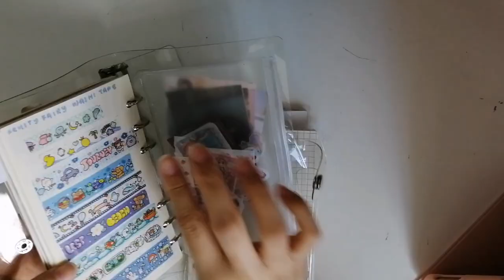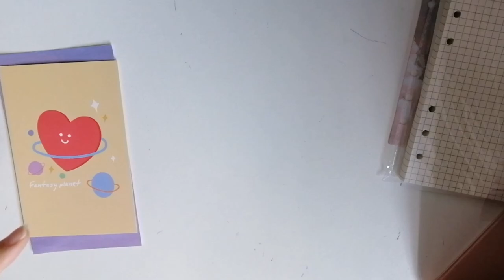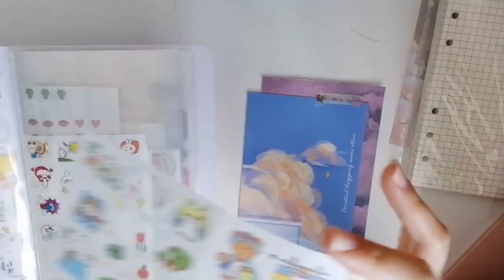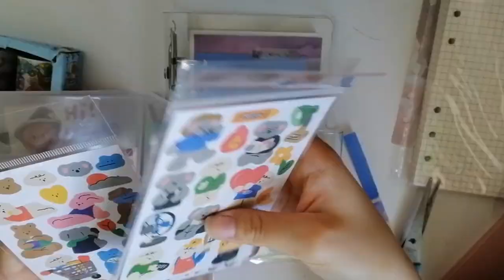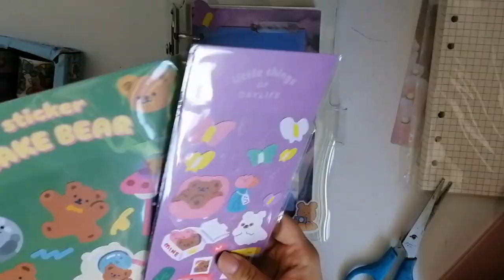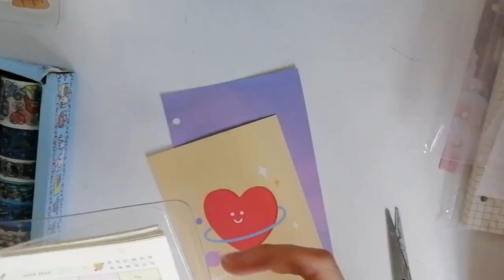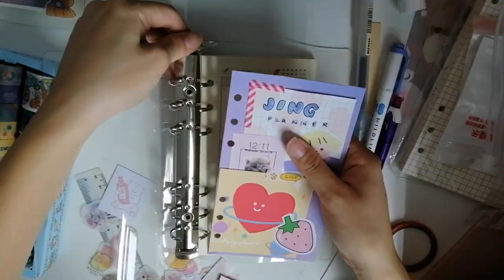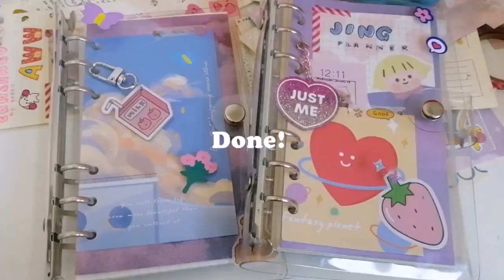Decorating my 6 ring binders | 2021 binder+planner setup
First video of the year! Comment which is your favourite (mine is the first one) but I lowkey messed up the second one :))
I will be releasing a haul after I edit so please give me some time!

1st cover-
2nd cover-

- muji smooth gel ink ballpoint pen knock type 0.5mm
- 1st postcard from thegreenparty
- all materials can be bought from my carousel or Instagram shop (dm me to buy)

Everything will be ok, if it is not, it is not the end✨
-Jing